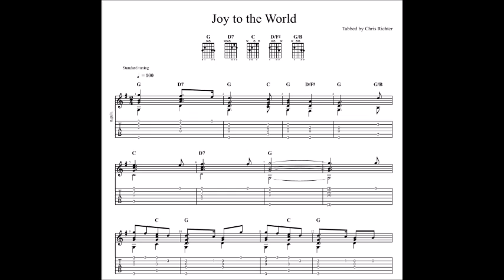Joy to the World! with tablature/sheet music for solo fingerstyle guitar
This is a fingerstyle guitar version of the Christmas carol "Joy to the World!".